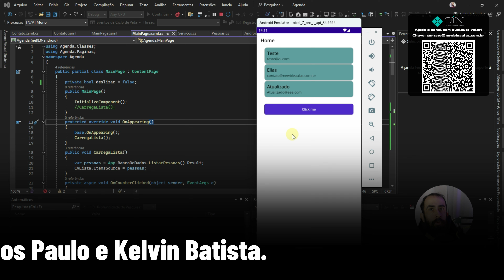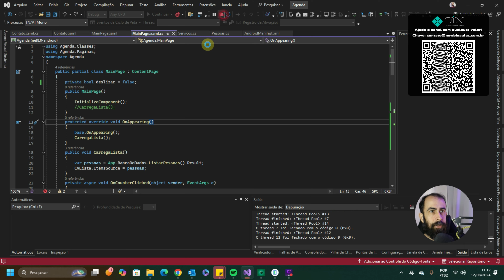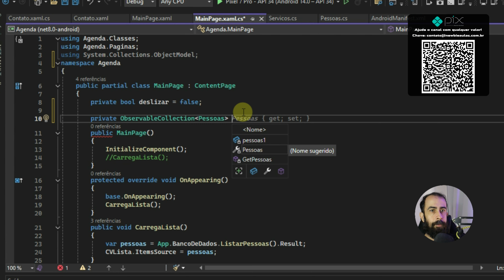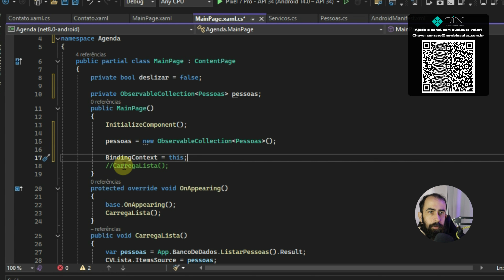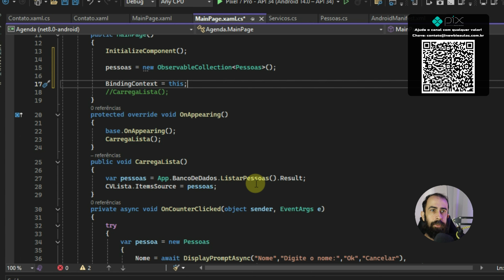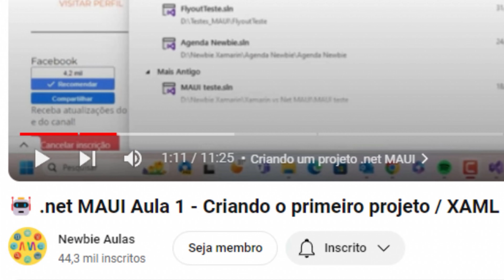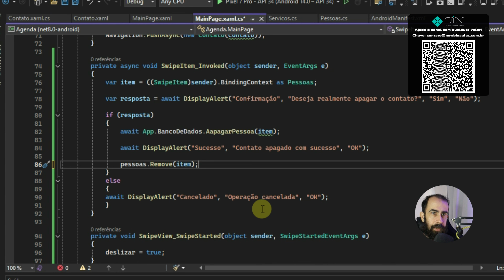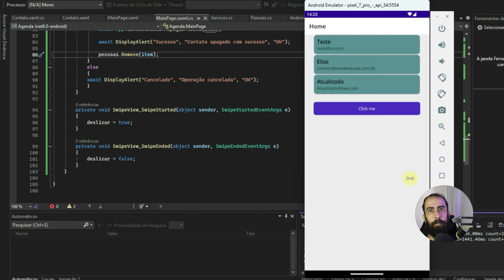🤖 .net MAUI Aula 46 - ObservableCollection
Hoje vamos usar a função ObservableCollection do .net MAUI. Este recurso permite alterar coleções, sem precisar consultar o banco de dados a todo momento.

Partes:
00:00:00 Intro e explicação
00:01:01 ObservableCollection
00:01:25 Criando a variável
00:02:36 Instancia
00:03:17 BindingContext
00:04:06 Modificando o método
00:07:07 Apelo
00:07:49 Modificando a lista
00:09:28 Executando o projeto
00:10:44 Considerações finais